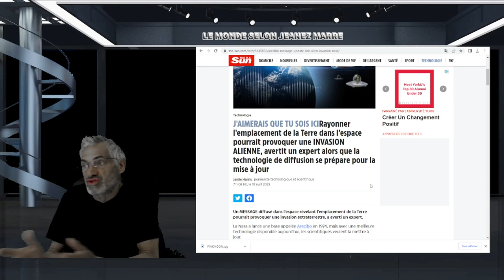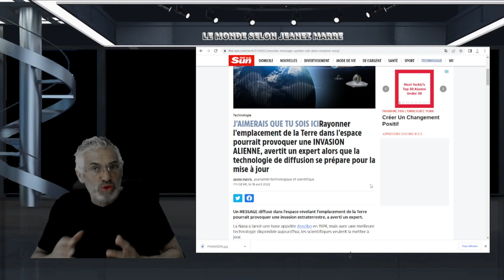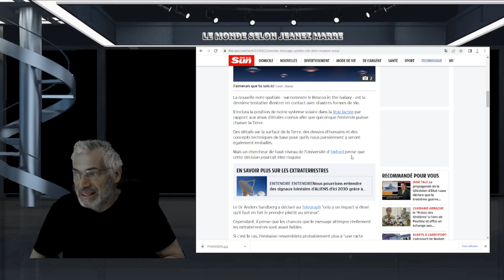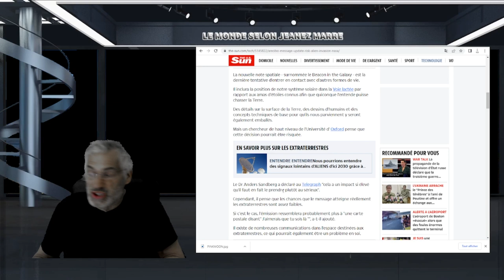Un MESSAGE diffusé dans l'espace révélant l'emplacement de la Terre pourrait provoquer une invasion.